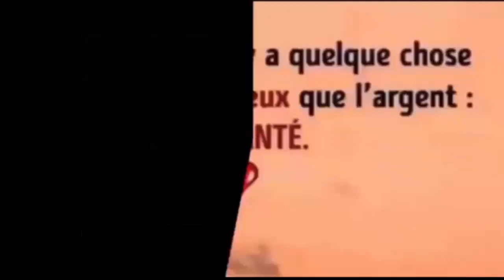Aide à prévenir et combattre l'acné, sommeil, prévenir les maladies du foie, maladies respiratoires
REGARDER AUSSI:
6 façons efficace de faire descendre les règles plus rapidement a l'aide ces palntes 100% naturelles